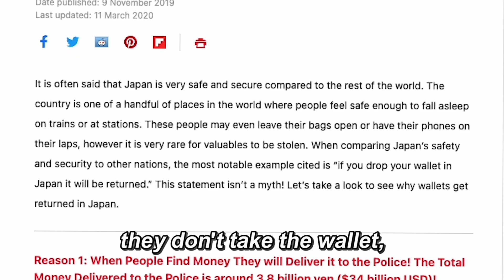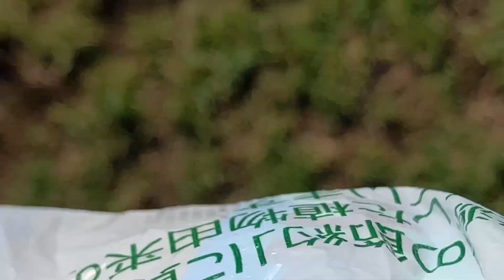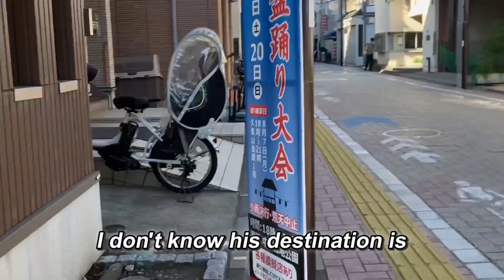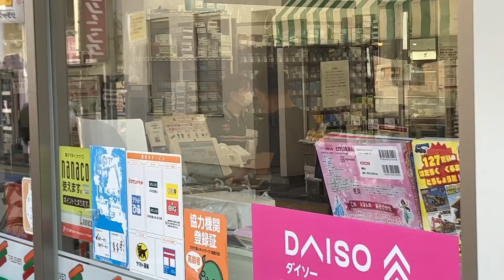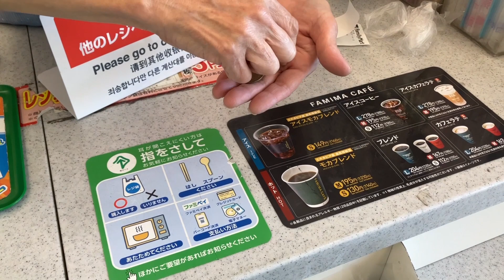What happens if you leave your wallet on an empty street in Japan?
In Japan, a country known for its high level of security, the probability of lost and found items being returned to their owners is also high. Wallets returned to their owners more than 80% of the time. This time, we verified this rumor.